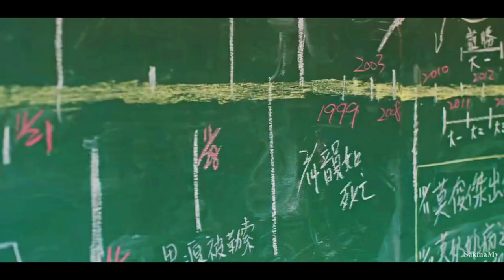Center Of Attention ► Someday or One Day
Serie : Someday or One Day (想見你)
Song : Center Of Attention - Jackson Waters